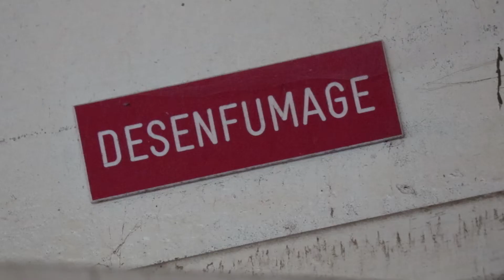OPS2 (1minute serie #4) Graffiti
4eme volet de la serie "One Minute Serie" de kzed du crew AXDK
Série de vidéos d'une minute de peintures Graffiti réalisées  dans différents lieux abandonnés ou pas